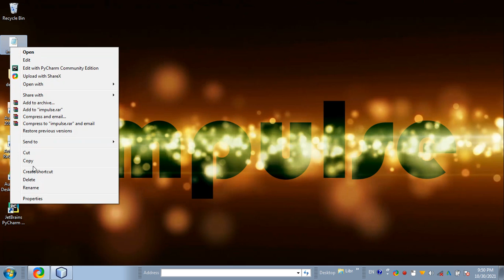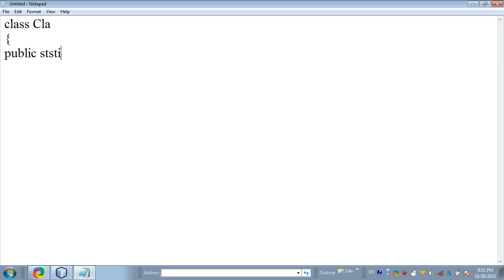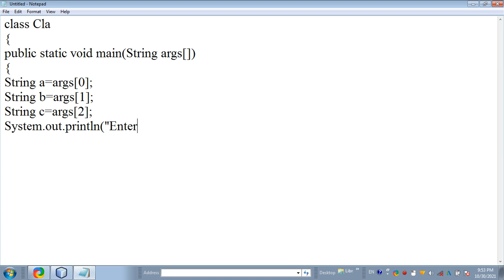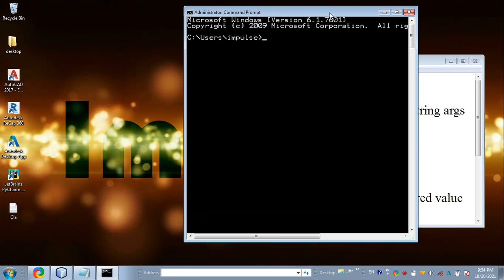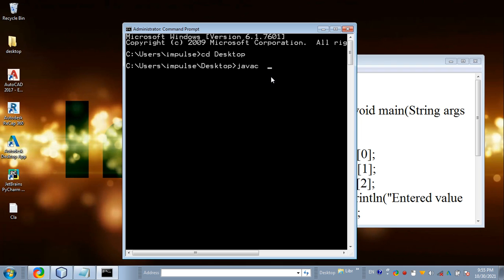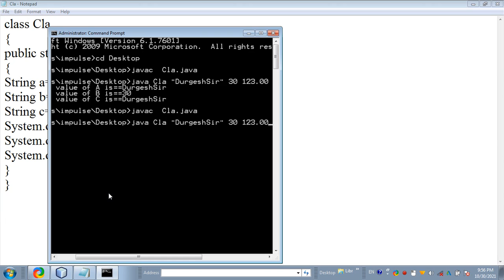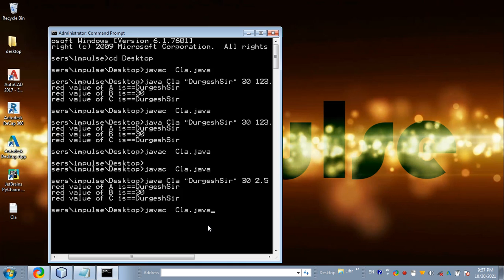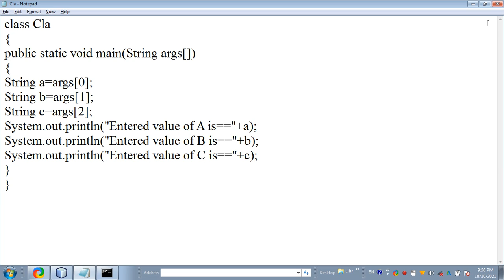@ Java Tutorial in hindi | CLA | Command line argument | input using Command prompt